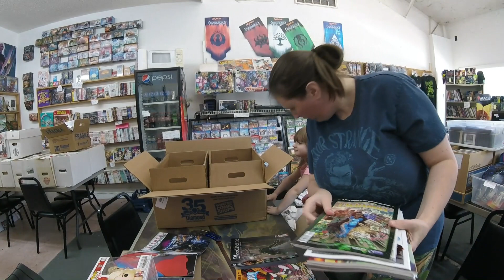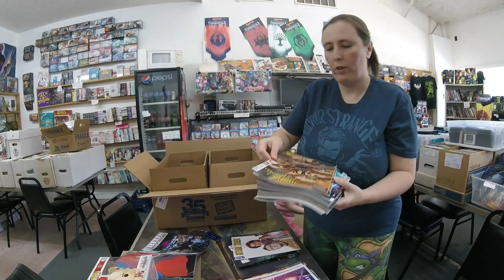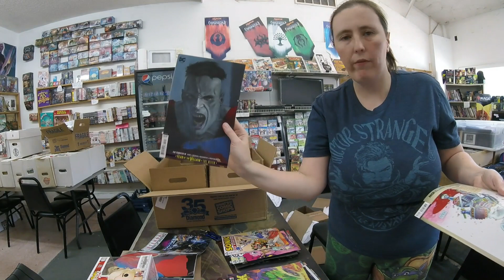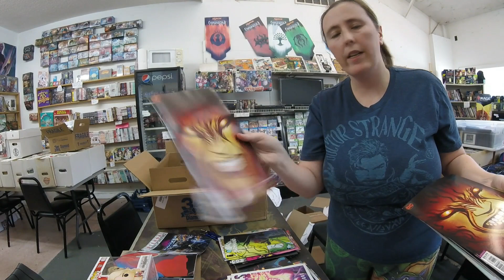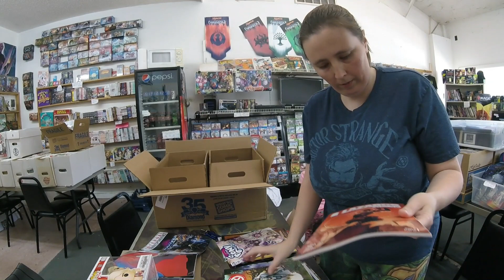Comic Order Preview for 7/24/19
This is a preview of the comic shipment for July 24, 2019. Most of these books are for our subscription customers, so if you see one you want, call the store and see if it's available.

If you'd like to join our subscription list, be sure to call the store.
~ New subscription customers may be subject to a temporary prepay arrangement until they're established.
 ~ Subscription customers are required to clear their hold box out at least once a month.
 ~ Orders are placed two months in advance, so any cancellations or changes will not go into effect for two months.
 ~ We can't guarantee any order because of the inconsistency with the distributor. Most orders won't be affected, but sometimes we're shorted on an order for a particular item and it never gets shipped to us. You can contact Diamond Comics Distributors with any shortage complaints.